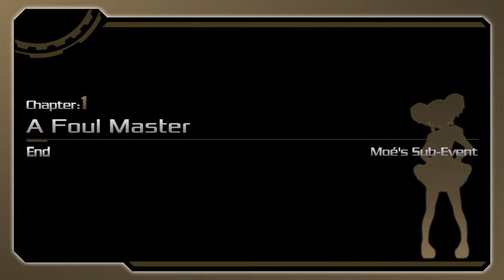Akiba's Beat - All Moe Sub Events (English Dub)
Chapters:
0:00 Chapter 1: A Foul Master
10:06 Chapter 2: Regrets
19:05 Chapter 3: An Ordinary Girl